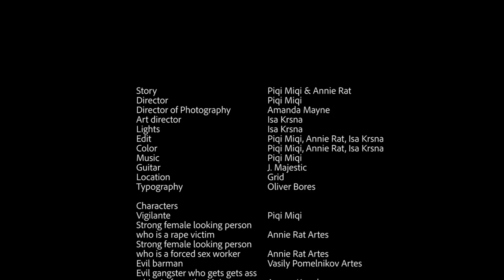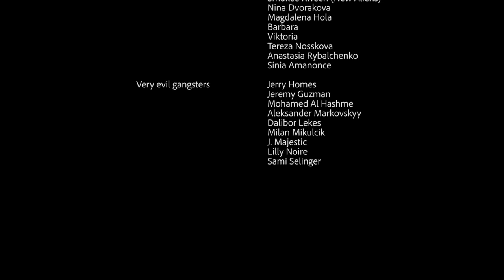Piqi Miqi - Run While You Can (Music Video)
vocals and lyrics by Piqi Miqi
instruments and drums by Piqi Miqi
guitar solo by J. Majestic

Guitar: J. Majestic
Location: Grid

Characters
Main person: Piqi Miqi
Rape victim: Annie Rat Artes
Forced sex worker: Annie Rat Artes
Evil barman: Vasily Pomelnikov Artes
Evil Gangster: Arman Kupelyan
Forced Sex workers:
Gabi Mourkova
Smokee Kween (New Aliens)
Nina Dvorakova
Magdalena Hola
Barbara
Viktoria
Tereza Nosskova
Anastasia Rybalchenko
Sinia Amanonce
Barbara Gorbunova

Very evil gangsters:
Jerry Homes
Jeremy Guzman
Mohamed Al Hashme
Aleksander Markovskyy
Dalibor Lekes
Milan Mikulcik
J. Majestic
Lilly Noire
Sami Selinger